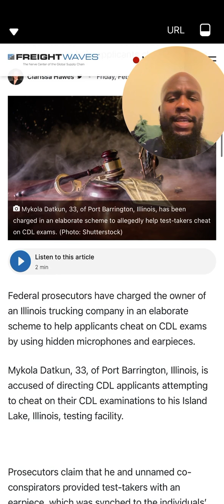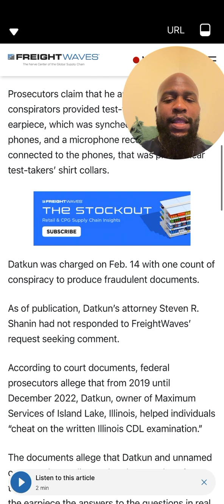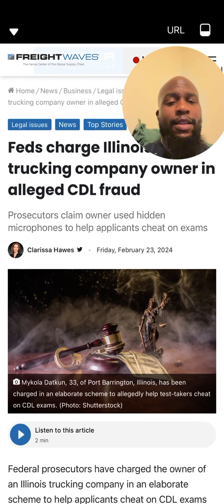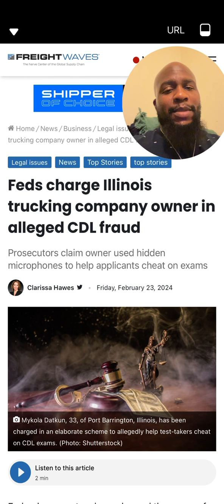FEDS CHARGE ILLINOIS COMPANY OWNER IN ALLEGED CDL FRAUD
There’s been a lot of fraudulent activity in the truckingindustry when it comes to people getting there CDL.

It seems to never get old as some people think they’ll never get caught.